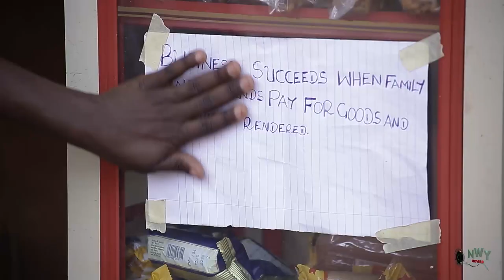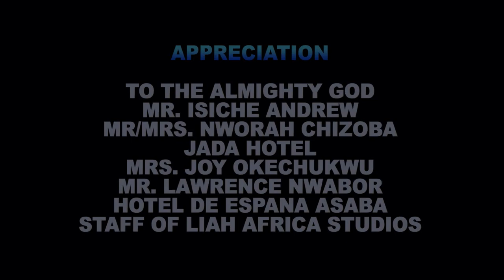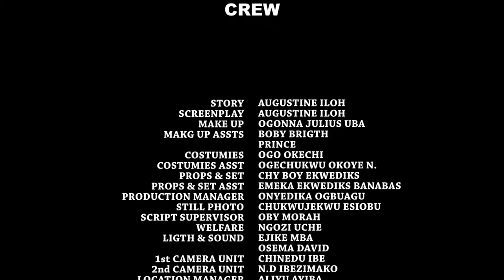She Came To Do Housemaid Job In The Billionaire's House & Was Shock Their Daughter Is Her Lost Child